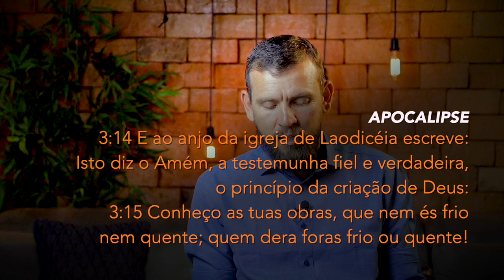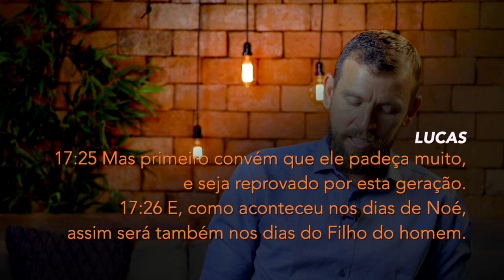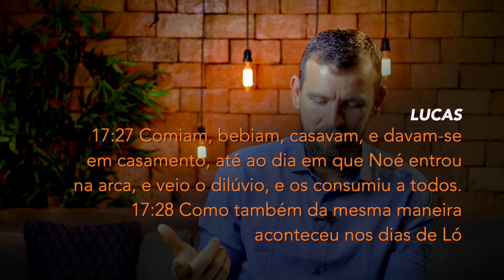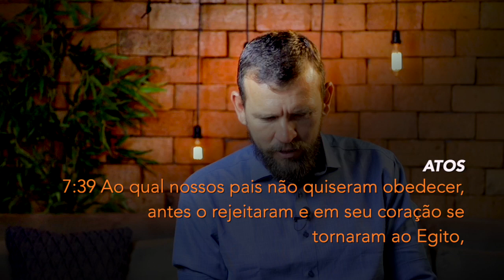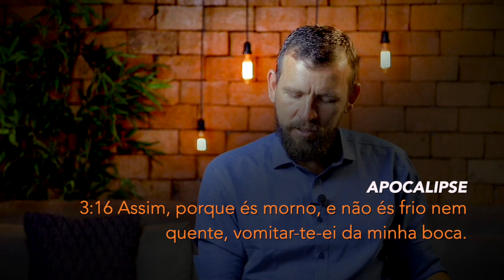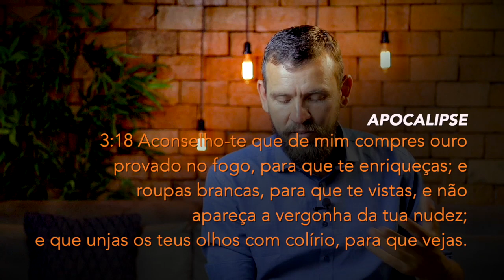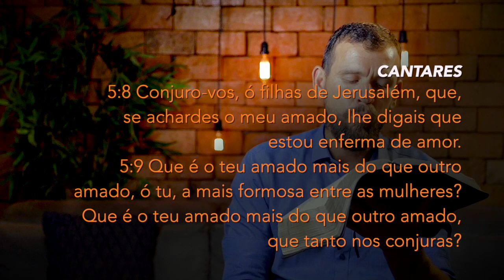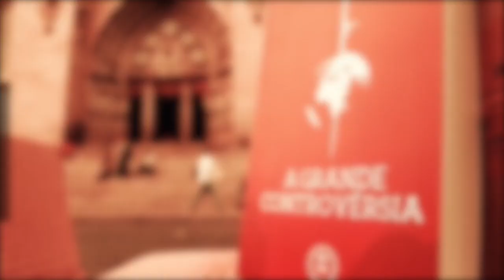(430) - LAODICÉIA - UMA IGREJA REJEITADA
APOCALIPSE
3:20 Eis que estou à porta, e bato; se alguém ouvir a minha voz, e abrir a porta, entrarei em sua casa, e com ele cearei, e ele comigo.
3:21 Ao que vencer lhe concederei que se assente comigo no meu trono; assim como eu venci, e me assentei com meu Pai no seu trono.
3:22 Quem tem ouvidos, ouça o que o Espírito diz às igrejas.

Doações..

CRÉDITOS:
Apresentação: Silverino Küll
Produção executiva: Silverino Küll
Imagens, Direção e Edição: Raphael Aguiar